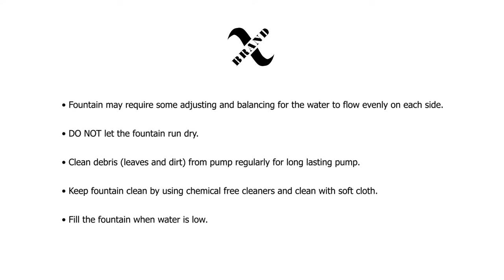XBrand Tiered Classic Fountain - Instructional Video - FT973622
Check out XBrand's Step-by-Step Instructional Video - Easy Garden Fountains Set-up!
CLASSICAL TIERED WATER FOUNTAIN
Relax and enjoy to the calming water sounds with XBrand's line of fountains. This decorative fountain is sure to bring elements of peace, serenity, and class to your garden, patio, porch, or deck, while perfectly matching the surrounding decor. Create a peaceful, meditative atmosphere even in an urban jungle as you rejuvenate with this soothing waterfall fountain. Durable and long-lasting, it is made of high-quality materials to ensure years of endless enjoyment. XBrand's fountains are a statement piece for any garden décor while creating a unique and versatile look!